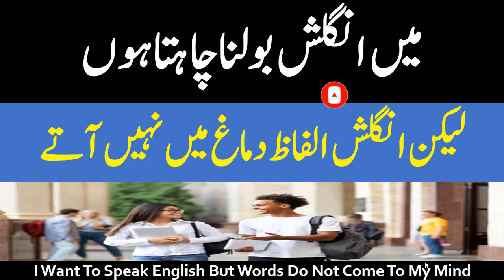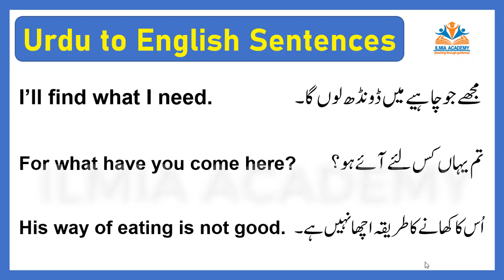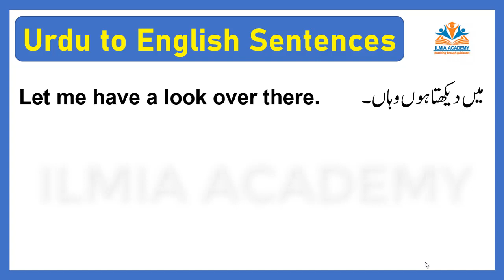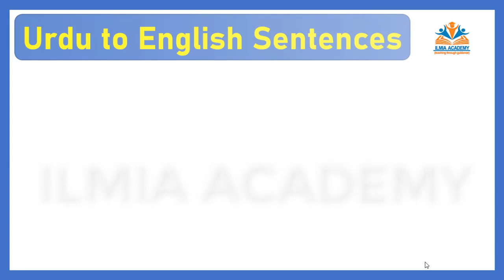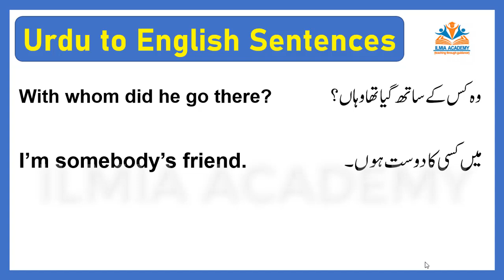I Want To Speak English But Words Do Not Come To My Mind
In this video, we shall come to know how to get English words in our mind at the time of speaking in English language.